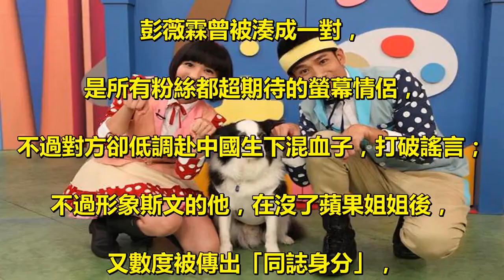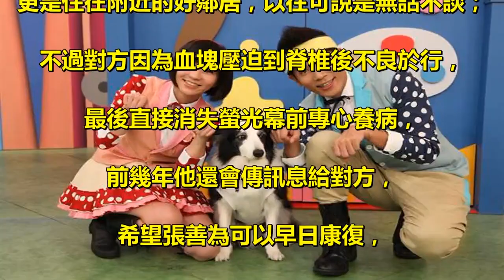香蕉哥哥砸百萬「為妻辦海島婚禮」浪漫曝光！他淚曝傳訊給張善為：「他已經收不到了...？」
兒童節目主持人一直是很多小朋友的偶像，. 其中蘋果姐姐、水蜜桃姐姐、. 葡萄姐姐和布丁姊姊，都已經先後嫁為人妻，. 卸下姐姐身分後，走入家庭或是另創事業，. 近日又傳出好消息，《東森幼幼台》. 的開台主持人「香蕉哥哥」林掄元也要結婚了！. 對方還是同台的「草莓姐姐」簡皎竹！. 據《蘋果日報》報導，. 香蕉哥哥出道多年卻甚少有緋聞傳出，. 雖然和一起開台的「蘋果姊姊」. 彭薇霖曾被湊成一對，. 是所有粉絲都超期待的螢幕情侶，. 不過對方卻低調赴中國生下混血子，打破謠言；. 不過形象斯文的他，在沒了蘋果姐姐後，. 又數度被傳出「同誌身分」，. 他也沒有正麵否認，. 引起外界不少遐想，直到今年！. 日前香蕉哥哥突然宣布，和草莓姐姐結婚，. 兩人交往近3年，超級低調都沒有其它人察覺，. 直到宣布喜訊，才讓演藝圈不少人. 和粉絲們超驚喜！兩人昨天下午在沖繩完婚，. 很多以往的同事收到訊息後，都開心不已，. 「葡萄姐姐」米可白也在臉書留言祝賀，. 不過香蕉哥哥心中卻有一個遺憾. 圖片來源：《蘋果日報》. 他和近年來因病消失的「嘿皮哥哥」. 張善為感情要好，兩人除了是好同事以外，. 更是住在附近的好鄰居，以往可說是無話不談；. 不過對方因為血塊壓迫到脊椎後不良於行，. 最後直接消失螢光幕前專心養病，. 前幾年他還會傳訊息給對方，. 希望張善為可以早日康復，. 然而日前想要通知喜訊時，. 卻顯示「沒有傳送成功」！. 據《中國時報》報導，. 香蕉哥哥猜測可能是手機已經停話，. 只能通知對方的助理；. 然而一想到訊息傳不出去，心中還是不免感慨。. 讓我們看看更多香蕉哥哥和. 草莓姐姐的幸福畫麵吧！. 圖片來源：《蘋果日報》. 真的很祝福香蕉哥哥和草莓姐姐喔！. 也希望張善為可以早日康復，小編好想妳啊！.